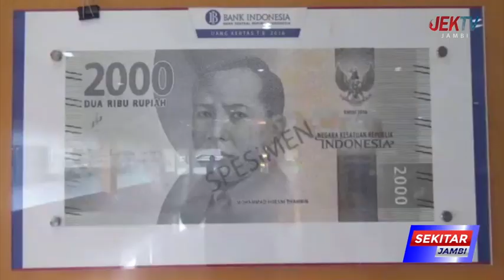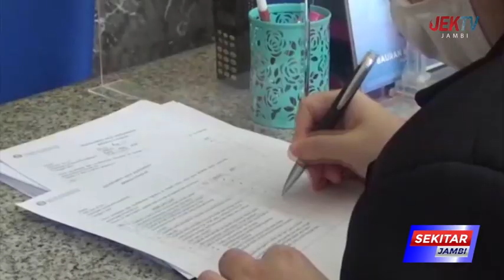BI JAMBI IMBAU MASYARAKAT WASPADA PEREDARAN UANG PALSU